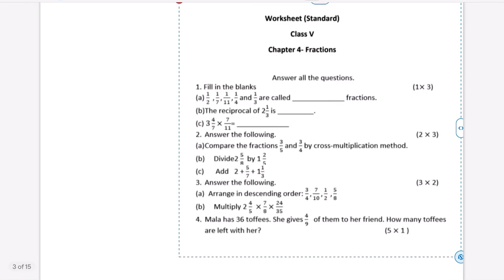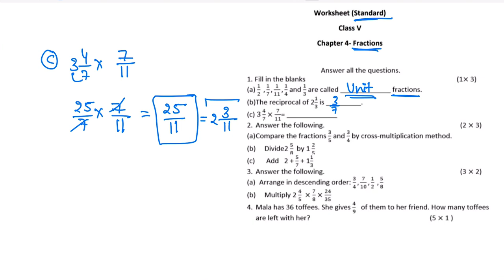IMO ~ Maths Olympiad | Class - 5 | Worksheet ~ 2 | Fractions - Standard | Sample Papers